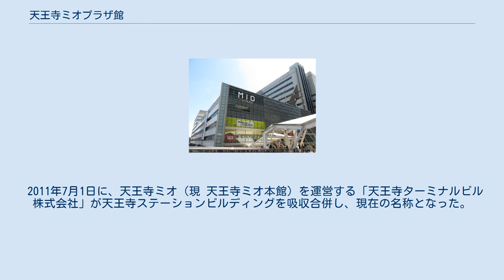天王寺ミオプラザ館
天王寺ミオプラザ館（2013年6月） （画像手前。奥のビルは天王寺ミオ本館） ステーションプラザてんのうじ時代（2010年5月） （耐震化工事後） ステーションプラザてんのうじ時代（2007年5月） （耐震化工事前） 天王寺ミオプラザ館（てんのうじミオプラザかん）は、大阪府大阪市天王寺区のJR西日本天王寺駅の駅ビルにあるショッピングセンターである。
 本項目では、旧名称の天王寺ステーションデパート、ステーションプラザてんのうじだった時代の沿革についても記述する。
 天王寺駅の駅ビルが竣工した1962年に開業。
当初は「天王寺ステーションデパート」と称していたが、2002年に「ステーションプラザてんのうじ」に改称。
フロアは天王寺駅のコンコース（1階部分）をふくむ地上8階、地下1階建て。
 6階-8階には天王寺都ホテルがあった（開業当初は大阪都ホテルと称した）。
現在の天王寺都ホテル（当初「天王寺都ホテル新館」と称していた）が1992年に完成したのちは、「天王寺都ホテル本館」と名称変更し、2001年8月の本館閉館までは、併存して営業していた。
 また、かつて地下には映画館「天王寺ステーションシネマ」もあった。
 現在の運営会社は、「JR西日本SC開発株式会社」であるが、合併前は「天王寺SC開発株式会社」であり、「ステーションプラザてんのうじ」時代は、「株式会社天王寺ステーションビルディング」が運営していた。
出資比率はJR西日本が98.4%、JTBが1.6%。
かつては近畿日本鉄道や南海電気鉄道も出資していたが、JR西日本が取得。
 2011年7月1日に、天王寺ミオ（現 天王寺ミオ本館）を運営する「天王寺ターミナルビル株式会社」が天王寺ステーションビルディングを吸収合併し、現在の名称となった。